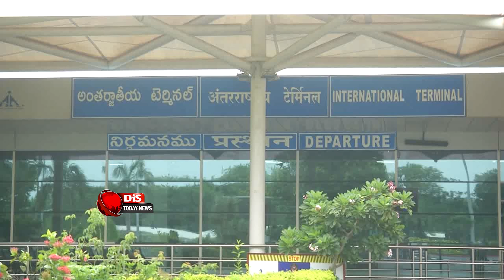Chief Minister Revanth Reddy Convoy In Vijayawada | Revanth Reddy High Security convoy |DistodayNews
Chief Minister Revanth Reddy Convoy In Vijayawada . CM Revanth Reddy High Security convoy . Distoday News